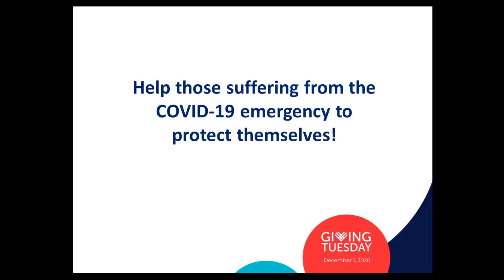Giving Tuesday: COVID-19 Emergency Relief for Single Moms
UNLEASH YOUR GENEROSITY WITH GIVING FOR THOSE AFFECTED BY THE COVID-19 CRISIS

GivingTuesday is a day when you have the opportunity to positively impact underprivileged communities and help us support those struggling in these trying times. It is a day to acknowledge the power of giving, volunteerism and simple acts of kindness.
If you haven't acted yet on GivingTuesday, please consider making a tax-deductible donation to us to support migrant single moms in Mongolia.

There several ways you can help us:

1. Give a donation. No amount of money is too small.
3. Share this post to help spread awareness of our efforts.

Many blessings!
Өнөөдөр “Буяны Мягмар Гариг”. Жил бүрийн Талархлын Баярын дараах хоёр дахь өдөр тохиодог GivingTuesday нь сайн үйлс, филантроп үзлийг дэлгэрүүлэх дэлхийн хамгийн том хөдөлгөөн билээ.

Монголд цар тахлын халдвар тархсантай холбогдуулан, манай байгууллага Улаанбаатар хотын хамгийн их хүн амтай, ядуурал ихтэй Сонгино Хайрхан Дүүргийн эмэгтэй өрх толгойлсон зорилтот бүлгийнхэнд туслахаар энэхүү хандивын аяныг эхэллээ. Бид нэн ядуу эмэгтэй өрх толгойлсон гэр бүлд ариун цэврийн хэрэглэл, гар ариутгагч, маск, түлш, цэвэр усны талон хандивлах юм. Энэхүү хүмүүнлигийн аян нь нийгмийн хариуцлага, түншлэл, дотоодын үйлдвэрлэлээ дэмжсэн, давхар хүмүүнлиг сайн үйлсийг дэлгэрүүлэхэд чиглэсэн юм.

Дэлхий нийтээр хөл хорио тогтсон энэ хүнд хэцүү үед цэцэрлэг сургууль хаагдсаны улмаас ажил эрхлэх боломжгүй бөгөөд хөдөөнөөс нүүн шилжин ирсэн ганц бие эхчүүддээ нэн тэргүүнд тусламжийн гараа сунгах болно.

Бидний хүмүүнлиг тусламжийн аяныг дэмжин өгөөмөр сэтгэлийн хандиваа өргөсөн бүх хүмүүст баярлалаа!